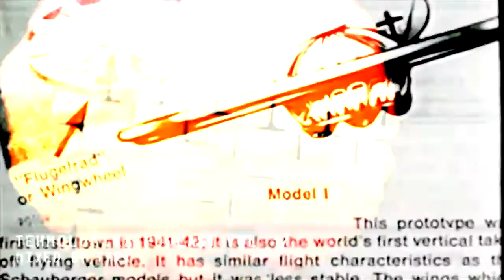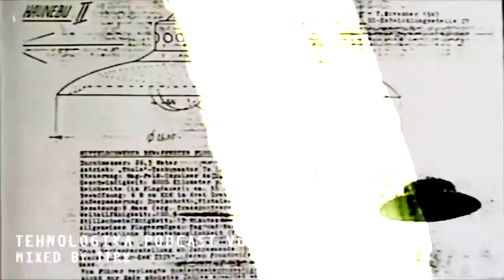tehnologika podcast vol.17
01. 30drop - Complex Entropy
02. Pig Dan - Acid Bath (Original Mix)
03. Stanny Franssen - Rotator
04. Tranient X4 - 77 (Kwartz Remix)
05. Energun - Ground Handling
06. Kessell - Metatron
07. Eric Fetcher - Surface Tension
08. Jeremy Wang - Rangefinder
09. Gotshell - Hemispherio, Pt. 1
10. Spherical Coordinates - SCFGM 16
11. Morgan Tomas - Binary Shift (Drumcell Remix)
12. Petter B - Tool 04 (Original Mix)
13. Developer - Scriptures
14. Josh Wink - Denial (Planetary Assault Systems remix)
15. Klinika - Surfing
16. Rodhad - Haumea (O [Phase] Satellite Mix)
17. Christian Wünsch - Fluid Mechanics
18. Antigone - Enter